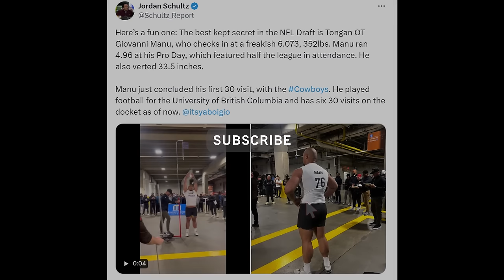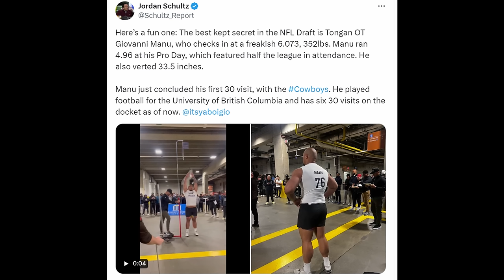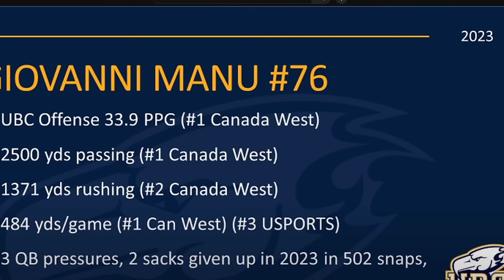Freak athlete Giovanni Manu film breakdown & Thoughts || Voch Lombardi Live